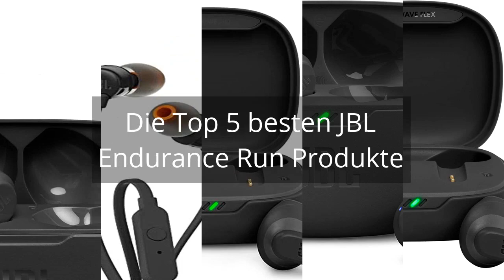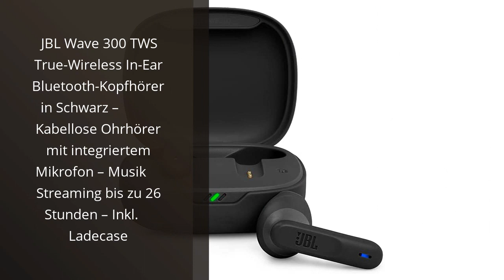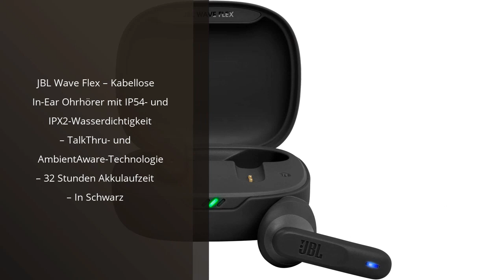Jbl endurance run: Die Top 5 besten JBL Endurance Run Produkte ✔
✋  Hier sind die top 5 besten jbl endurance run produkte auf dem Markt.

🔽🔽🔽 KAUFEN-LINKS JBL ENDURANCE RUN 🔽🔽🔽

1) JBL Wave 200 TWS True-Wireless In-Ear Bluetooth-Kopfhörer in Schwarz – Kabellose Ohrhörer mit integriertem Mikrofon – Musik Streaming bis zu 20 Stunden – Inkl. Ladecase

2) JBL Tune 110 – In-Ear Kopfhörer mit verwicklungsfreiem Flachbandkabel und Mikrofon in Schwarz – Für grenzenlosen Musikgenuss mit der Pure Bass Sound Technologie, 1er Pack

3) JBL Wave 300 TWS True-Wireless In-Ear Bluetooth-Kopfhörer in Schwarz – Kabellose Ohrhörer mit integriertem Mikrofon – Musik Streaming bis zu 26 Stunden – Inkl. Ladecase

4) JBL Wave Beam – Kabellose In-Ear Ohrhörer mit IP54 und IPX2 Wasserdichtigkeit – Freisprechfunktion und 32 Stunden Akkulaufzeit – In Schwarz

5) JBL Wave Flex – Kabellose In-Ear Ohrhörer mit IP54- und IPX2-Wasserdichtigkeit – TalkThru- und AmbientAware-Technologie – 32 Stunden Akkulaufzeit – In Schwarz

* Zeitindikatoren (Timestamps) *

00:00 - Intro
00:05 - 1) JBL Wave 200 TWS True-Wireless In-Ear Bluetooth-Kopfhörer in...
00:44 - 2) JBL Tune 110 – In-Ear Kopfhörer mit verwicklungsfreiem...
01:20 - 3) JBL Wave 300 TWS True-Wireless In-Ear Bluetooth-Kopfhörer in...
01:56 - 4) JBL Wave Beam – Kabellose In-Ear Ohrhörer mit...
02:38 - 5) JBL Wave Flex – Kabellose In-Ear Ohrhörer mit...
03:20 - Outro